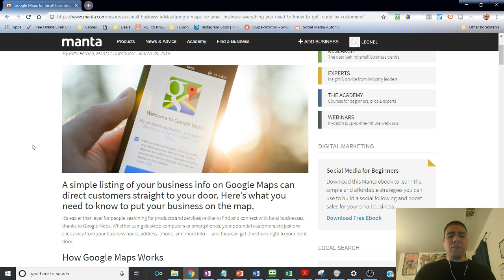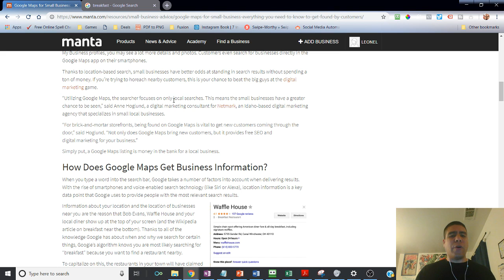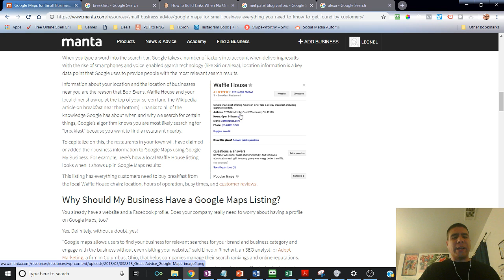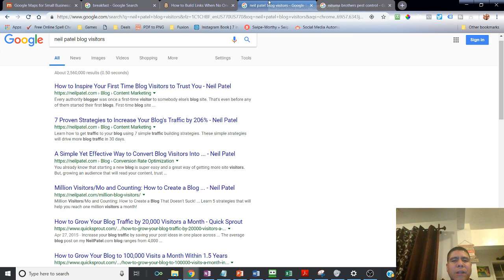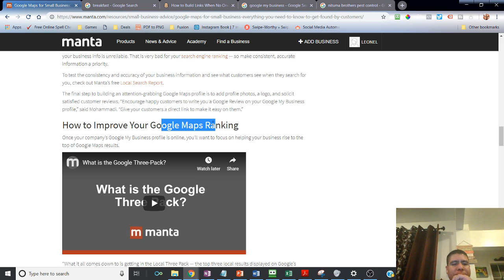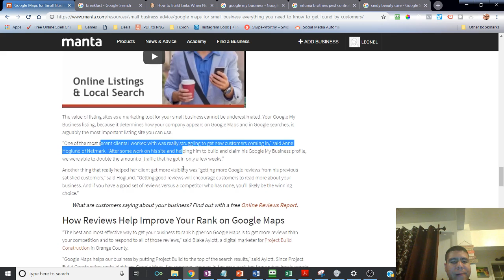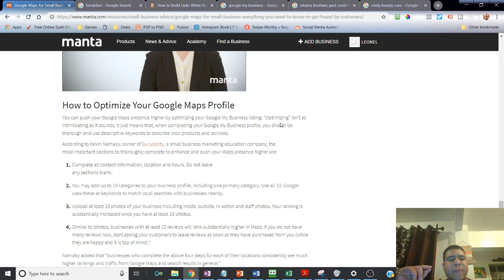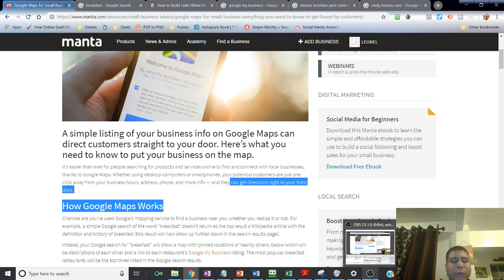Google Maps for Small Business: Everything You Need to Know to Get Found by Customers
Video Summary:
Google Maps for Small Business: Everything You Need to Know to Get Found by Customers In Solano County

A simple listing of your business info on Google Maps can direct customers straight to your door. Here’s what you need to know to put your business on the map.